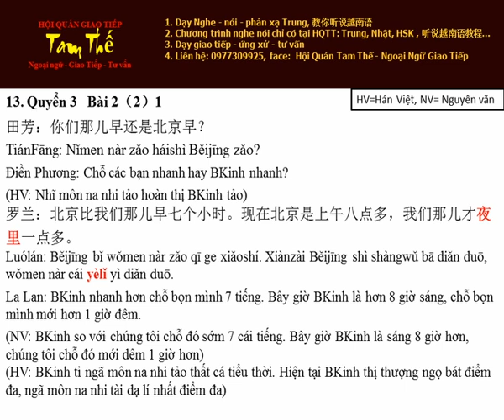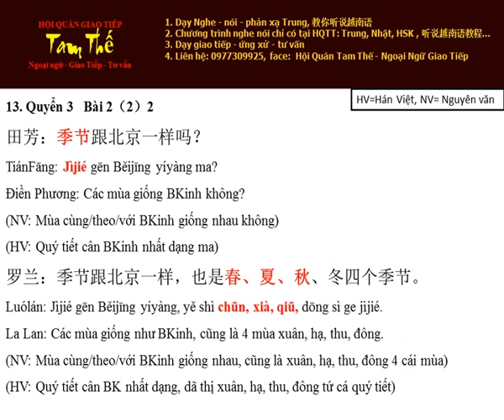Bai 13 春夏秋冬四个季节 Bốn mùa xuân, hạ, thu ,đông - Nghe Noi Han Ngu Q3 B2 P2